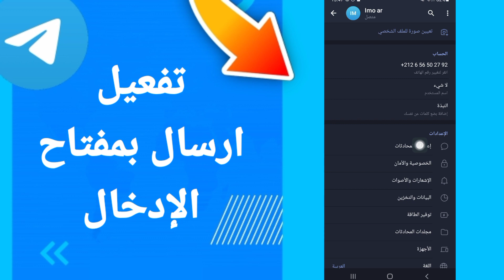كيفية طريقة تفعيل وتشغيل ارسال بمفتاح الإدخال على تطبيق تيليجرام Telegram